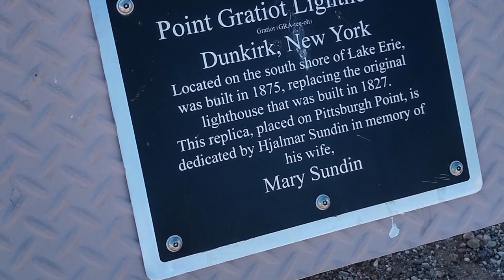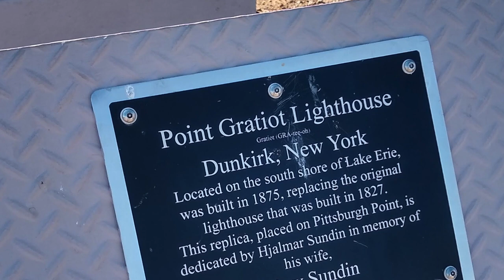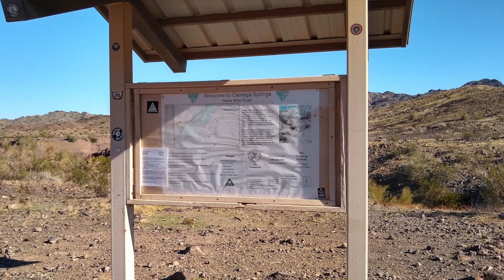River Island State Park, Arizona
A great place to relax and see the area around the Parker Strip near the Colorado River, River Island has 36 RV sites to accommodate all sizes of camping vehicles as well as boat launching facilities.

Products related to this Video...

Bluetti EB70s (You can purchase separately or bundle with your choice of solar panel)

Bluetti EB70s (by itself without solar panel)

Mr. Coffee 5 cup Coffee maker (650 watt)

Aroma 6 Cup Rice Cooker with Stainless Bowl (300 Watt)

Weekly Devotional Books for Campers - by Nancy Bell Kimsey:
Grace on a Rambling Road
Joy by a Roaring Campfire

Also - There are two versions available, the Paperback book copy, which will need to
be shipped - or the Kindle version available for immediate download.

Dji Mini 2 Drone
Go pro 7 Black
Dji Osmo Action 2

Computer / Audio Gear:
MacBook Pro 13 (M1)
SanDisk SSD Portable Hard Drive 1tb
Zoom H2n Handy Recorder

Camping Gear Featured on various occasions:
Blackstone 17" Griddle
100 Watt Foldable Solar Panel (Rockpals)
Camco portable fire pit
Orfeld Cordless Vacuum

Music used in Video information:
If you like to listen to or find out more about any of the music used in this video - please check out the link below to my Amazon Music site where you can stream or download my music.

DF

"Return to Soulspace" (instrumental)

"Digital Doxology" (instrumental)

"Heart Full of Song" (Vocal Music - including "Holiday for Two")